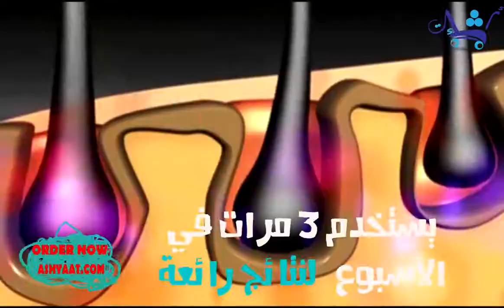تكثيف الشعر || مشط الشعر بالليزر لإنبات الشعر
لا مزيد من الإحراجات بسبب الصلع, اشعر بالثقة وتمتع بشعر صحي وكثيف!!
مع مشط الشعر بالليزر لإنبات الشعر..

⭕️يعزز فروة الرأس و يساعد في انبات الشعر للتخلص من الصلع
⭕️يوقف تساقط الشعر والصلع لجعل الشعر ينبت بكثافة وصحة وقوة
⭕️يغذي الجذور ويجعل من بصيلات الشعر أقوى وأسمك وبالتالي تساقط أقل
⭕️توصيل مجاني

🔴التوصيل مجاني🔴FREE DELIVERY 🔴
🔴الدفع عند الإستلام🔴 CASH ON DELIVERY🔴
شاهد المزيد من المنمتجات المجربة و الفعالة هنا👇👇👇:

احصل على شعر كثيف وقوي وتخلص من مشكلة تساقط الشعر!!

احصل على شعر اسود ناعم وصحي فوريا مع مشط ماجيك كامب السحري لصبغ الشعر الابيض!!

تخلص من الاماكن الفارغة من الشعر دون اللجوء الى المواد الكيميائية المضرة!!

والإشتراك بقناتنا ليصلك كل جديد ♥
الصلع
تطويل الشعر
خلطات للشعر
تكثيف الشعر
تساقط الشعر
وصفات لتطويل الشعر
لتطويل الشعر
خلطات لتكثيف الشعر
تساقط الشعر للرجال
لتكثيف الشعر
طرق تطويل الشعر
تطويل الشعر بسرعة
تنعيم الشعر
طريقة لتطويل الشعر
شعر كثيف
اسباب تساقط الشعر
تطويل الشعر